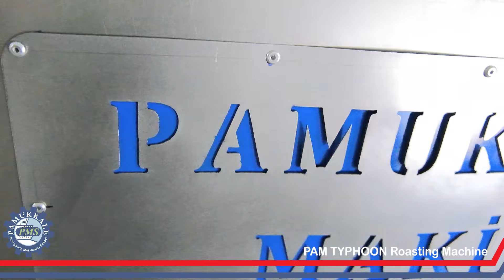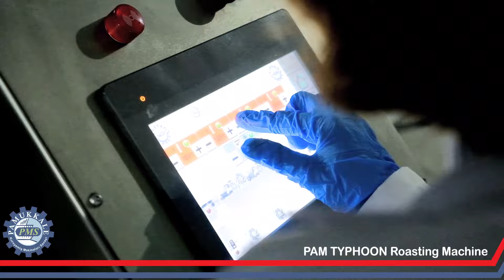PAM TYPHOON Full Automatic Roasting Line | Peanut Roaster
Welcome to the Youtube channel of PAMUKKALE MACHINE. As a Turkish manufacturer, we produce premium quality machines with the best prices and try every one them of before delivering them to our clients. In this video, we are trying our PAM TYPHOON roasting oven to roast peanuts without salt. You could see the mechanism of one of the largest machines ours, working with the hot air system just as others; PAM TYPHOON.